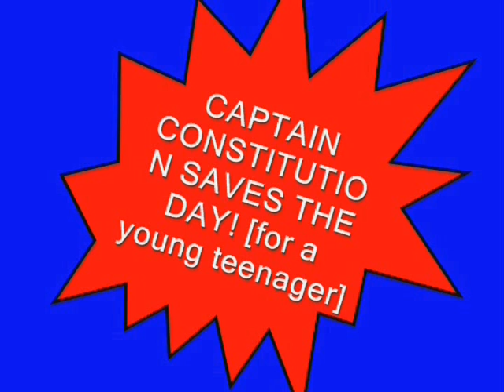Captain Constitution Saves the Day! Pt. 1/2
This is a comedic video i made as a project for my government class about a patriotic superhero who comes to change a student's opinion on the United States of America. Part 1 of 2